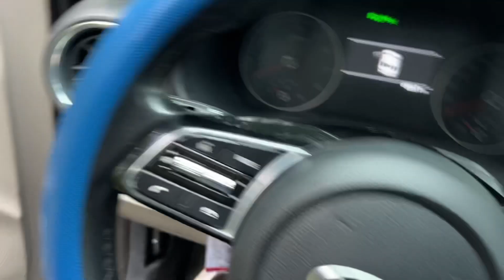Cerato 2019 đi 60k cảm biến quanh xe chạy rất sướng ạ chỉ 530t 0834333371